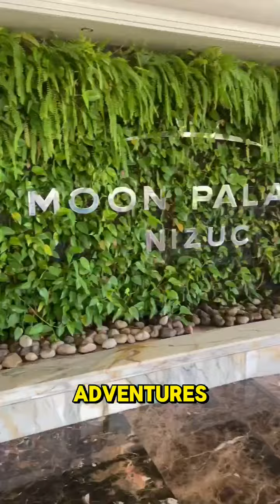What I Love About the Palace Company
Get my FREE Mexico Travel Guide!